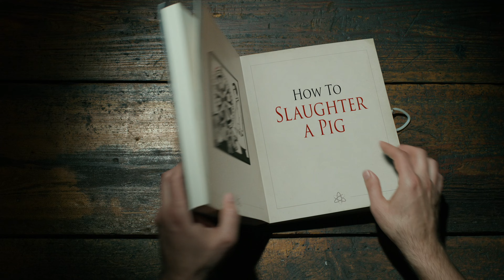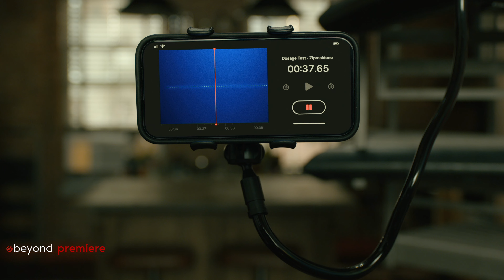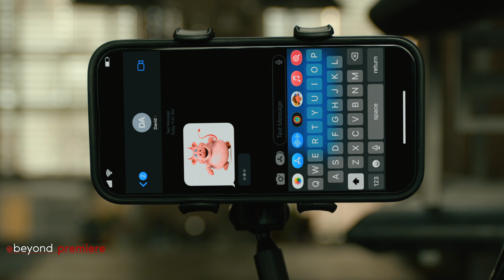EVIL Season 4 Episode 3's SHOCKING Twist EXPLAINED! (Demonic Possession & Leland's Plan Revealed)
// VIDEO INFORMATION //

In this video, I break down and analyze Episode 3 of Season 4 of the series Evil, titled "How to Slaughter a Pig." The episode delves into a creepy premise involving a farm rumored to house demon-infested pigs, while also exploring themes of how evil can manifest in everyday life.

I discuss how the show blends elements of humor and horror, and how it portrays the manipulation of belief. The episode also focuses on the struggles of the main characters, including David's crisis of faith and increasingly dangerous visions, Kristen's challenges in the aftermath of the supposed Antichrist baby, and Ben's own unsettling visions.

The return of the antagonistic Nurse Blotch and the climactic events surrounding the birth of the Antichrist baby are key plot points. I highlight a pivotal scene where the main characters share their experiences and mindsets, furthering their character development.

The video concludes by anticipating future developments in the overarching storylines introduced in this thought-provoking episode. Evil continues to raise intriguing questions and explore complex themes as it progresses through its fourth season.

00:00 Intro
00:16 The Creepy Premise
00:40 Blending Humor and Horror
00:53 Evil in Everyday Life
01:25 Feedback Feeding and Aggression
01:33 Manipulation of Belief
01:51 Unanswered Questions
02:36 The Antichrist Baby
02:53 David's Struggle
03:16 David's Crisis of Faith
03:37 David's Dangerous Visions
04:06 David at a Crossroads
04:38 Ben's Visions
05:01 Kristen's Challenges
05:44 The Return of Nurse Blotch
06:31 The Antichrist Baby's Future
06:43 Key Scene: Car Conversation
07:08 The Tense Climax
07:38 Kristen and the Baby
07:49 Looking Ahead

Welcome to BEYOND PREMIERE!

At Beyond Premiere, we peel back the layers of your favorite Movies and TV shows, diving deep into detailed recaps, expert breakdowns, thoughtful reviews, and more. Our content is designed to take your viewing experience to the next level.

From unraveling complex storylines to exploring rich character developments, from theorizing over upcoming episodes to taking a magnifying glass to hidden details - Beyond Premiere transforms the way you connect with your cherished films and shows.

Our channel serves both casual viewers seeking an enhanced understanding and hardcore fans craving for in-depth analysis.

Step into the world of Beyond Premiere. Let's go beyond watching – together we'll explore, interpret, and celebrate the magic of screen storytelling.

// TAGS //
Evil Season 4 Episode 3
How to Slaughter a Pig
Evil S04E03
Evil Season 4 Episode 3 Review
Evil Season 4 Episode 3 Breakdown
Evil Season 4 Episode 3 Analysis
Evil Season 4 Episode 3 Recap
Evil Season 4 Episode 3 Reaction
Evil Season 4
Evil Series
Demon Pigs
Antichrist Baby
Evil Kristen
Evil David
Evil Ben
Possessed Pigs